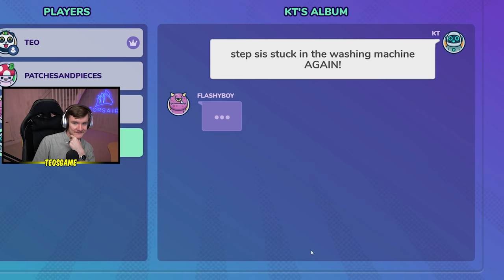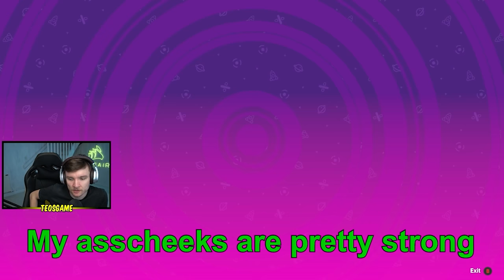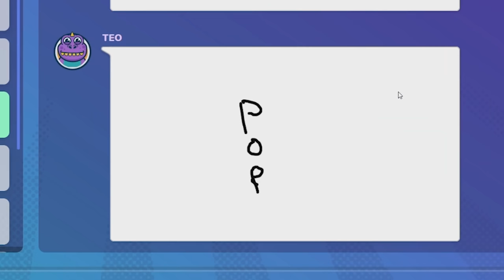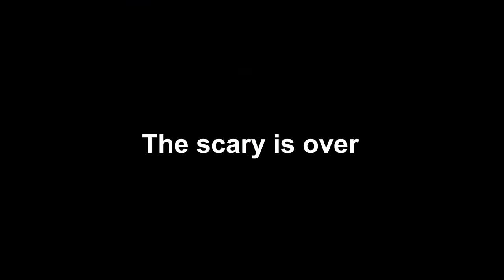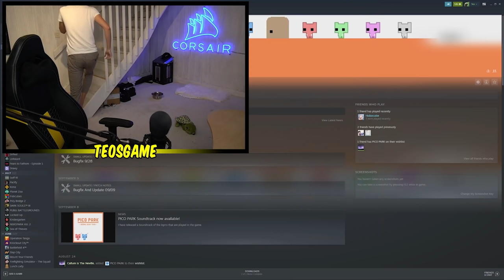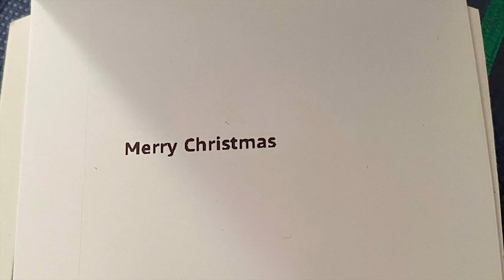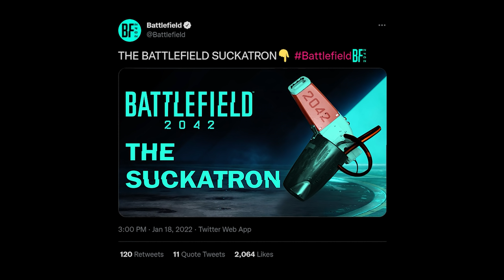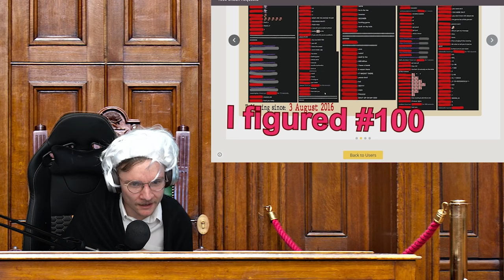FUNNIEST MOMENTS OF THE YEAR - 2021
Time for the yearly best of! Turn on captions to see which video each clip is from!